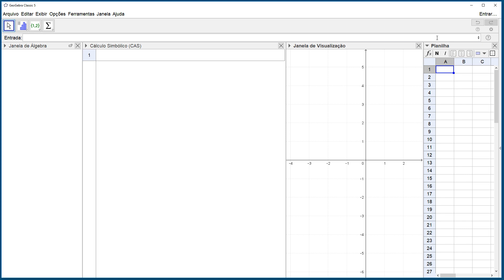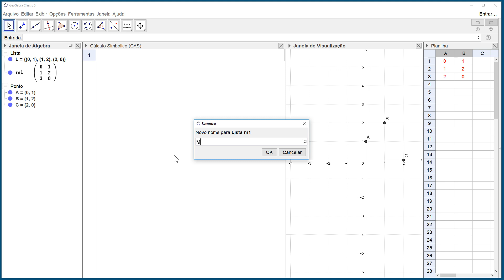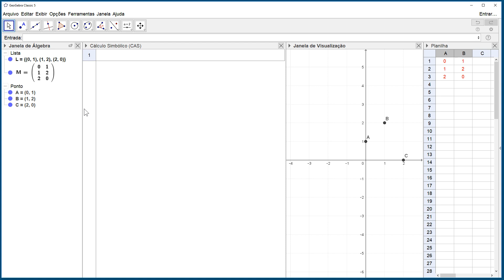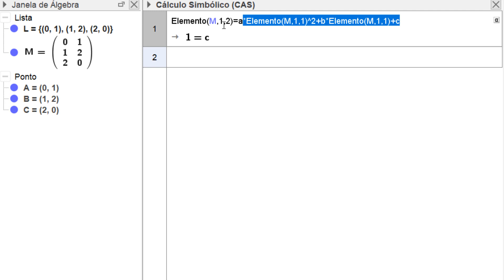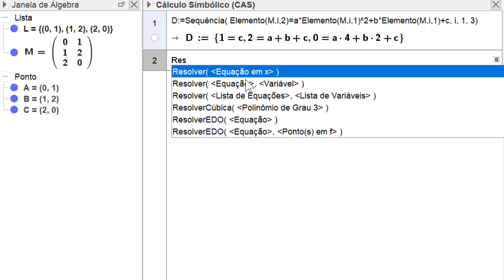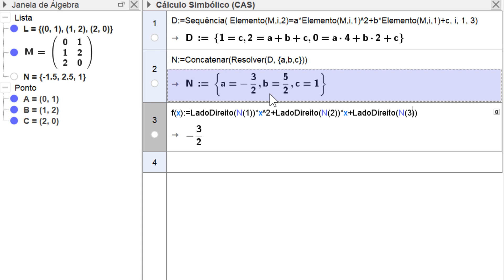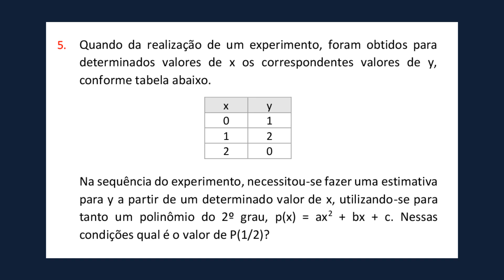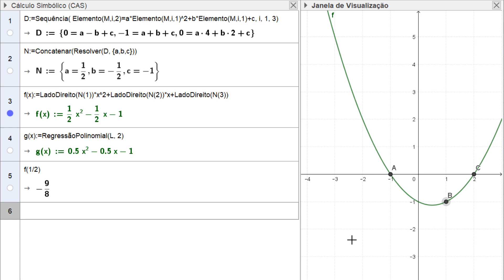Resolvendo problemas de Funções no GeoGebra com a Janela CAS (5 de 7)